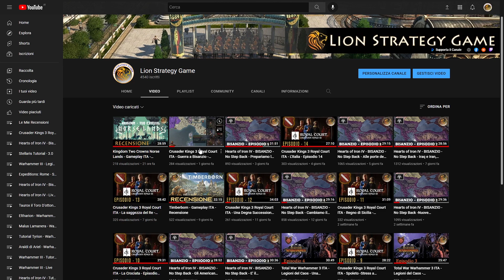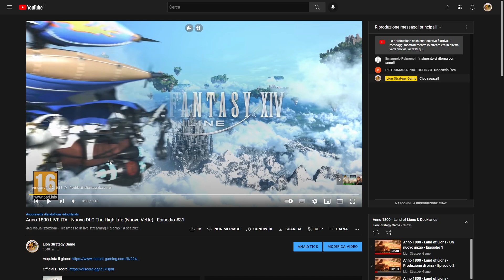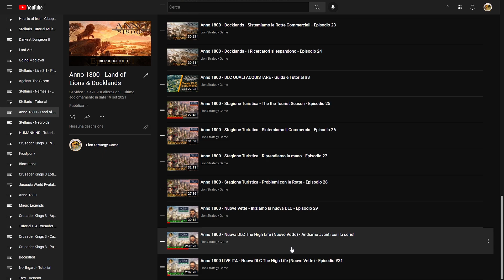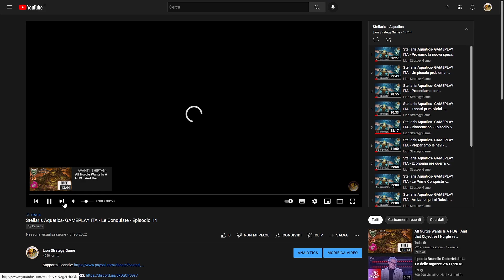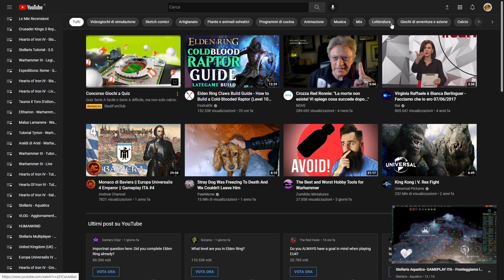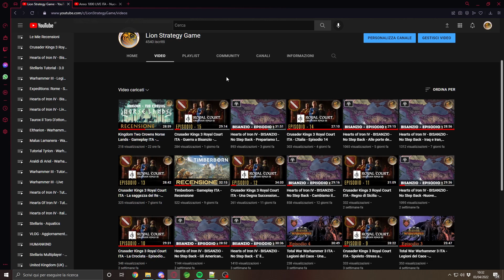VLOG #18 - Lion Strategy Games - Nuove programmazioni!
In questo diciassettesimo video vlog parleremo dei vari aggiornamenti sui titoli strategici del momento, parleremo anche dei nuovi contenuti che vorrei portare sul canale nei prossimi video.
Ovviamente spenderemo due parole anche per parlare dei progressi che svolgeremo nelle nostre campagne in atto!

00:00 Intro
01:05 Mini Serie
02:20 HOI4
02:35 CK3
02:46 Warhammer 3
03:27 Anno 1800
05:14 Stellaris
06:30 Sondaggio
06:54 Conclusioni